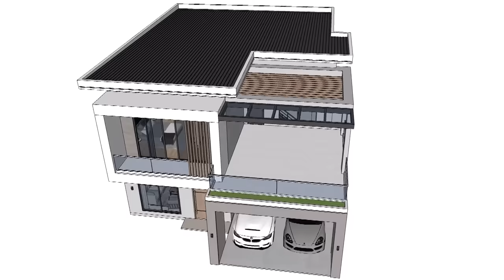House Design | Modern House 2 Storey | 9m x 12m with 4 Bedrooms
Hi everyone ! Today I want Sharing Modern House Design concept
House Design 2 Storey  With 4 Bedrooms,
4 Bathrooms.

3D Exterior interior Presentation of a simple house design
House Design 9m x 12m
Total Floor : 286sqm
Lot area : 13m x 22m (286sqm)

This House Plan :
  ⁕ Ground Floor
       - 2 Car parking
       - Living Area
       - Dining Area
       - Kitchen Area
       - Laundry Area
       - 1 Bedroom
       - 1 Bathroom

  ⁕ First Floor
       - 3 Bedroom
       - 3 Bathroom
       - Balcony

 ⁕ Roof Floor